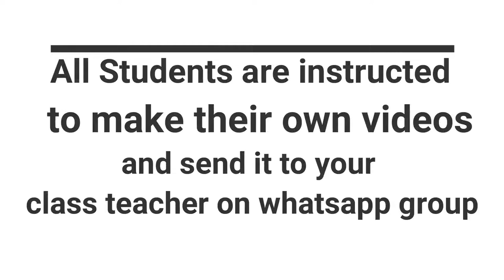Dayawati Modi Academy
Online Karate classes by Sachin Sir